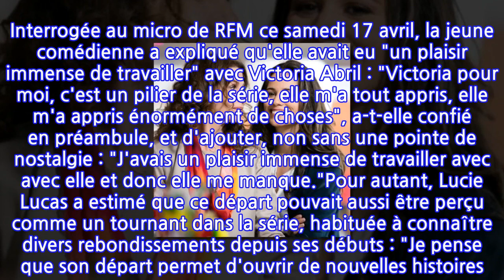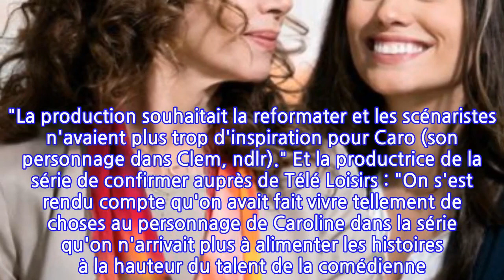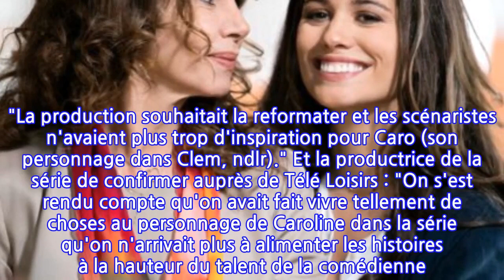Lucie Lucas (Clem) : le départ de Victoria Abril n'a pas été facile…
Elle a laissé un grand vide au sein de la bande. Alors que la série Clem s'apprête à faire son retour sur TF1 ce lundi 19 avril, Lucie Lucas a souhaité revenir sur le départ de sa mère de fiction, Victoria Abril, qui a prêté ses traits à Caroline Boissier durant huit saisons. Interrogée au micro de RFM ce samedi 17 avril, la jeune comédienne a expliqué qu'elle avait eu "un plaisir immense de travailler" avec Victoria Abril : "Victoria pour moi, c'est un pilier de la série, elle m'a tout appris, elle m'a appris énormément de choses", a-t-elle confié en préambule, et d'ajouter, non sans une pointe de nostalgie : "J'avais un plaisir immense de travailler avec avec elle et donc elle me manque."Pour autant, Lucie Lucas a estimé que ce départ pouvait aussi être perçu comme un tournant dans la série, habituée à connaître divers rebondissements depuis ses débuts : "Je pense que son départ permet d'ouvrir de nouvelles histoires. En plus, le personnage de Clem n'était plus systématiquement dans le rôle de la victime, qu'il faut sauver", a observé la comédienne sur les ondes de RFM. Si elle aurait sans doute préféré ne pas se séparer de sa mère de fiction, Lucie Lucas a fini par accepter la situation : "Je préfèrerais qu'elle soit là mais on avance quand même et je suis très fière de ce qu'on a fait depuis son départ."C'est en juin 2018 que Victoria Abril a annoncé son départ de la célèbre série de TF1. "Maintenant c'est officiel : il n'y aura pas de nouvelle saison pour Caroline dans Clem. Malheureusement, mon personnage disparaît de la série (...) C'est la vie, il faut accepter le changement pour pouvoir aller de l'avant!", avait-elle écrit, en légende d'une photo d'elle et de Lucie Lucas. À l'époque, l'actrice espagnole avait laissé entendre que cette décision n'était pas la sienne mais celle de la production, qui l'aurait poussée vers la sortie. "Que les choses soient claires, je n'ai pas décidé de quitter la série", a-t-elle avoué dans les colonnes de Télé 7 Jours. "La production souhaitait la reformater et les scénaristes n'avaient plus trop d'inspiration pour Caro (son personnage dans Clem, ndlr)." Et la productrice de la série de confirmer auprès de Télé Loisirs : "On s'est rendu compte qu'on avait fait vivre tellement de choses au personnage de Caroline dans la série qu'on n'arrivait plus à alimenter les histoires à la hauteur du talent de la comédienne. On ne va pas demander à Victoria Abril de faire de la figuration."